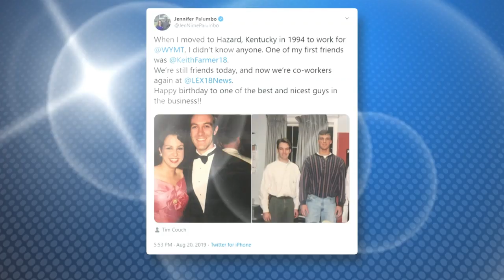It's On: What's On: September 10, 2019